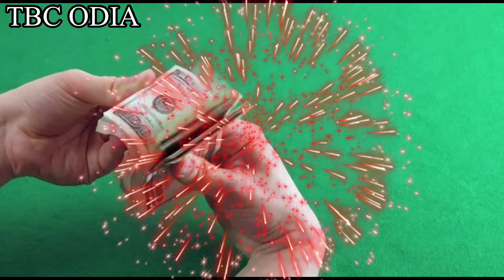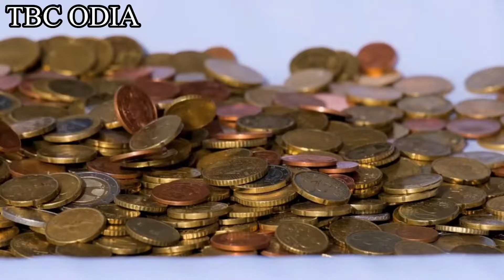25 March Holi 2024 || ହୋଲି ଦିନ ଘରକୁ ନେଇ ଆସନ୍ତୁ ଏହି ଗଛର ଚେର,୧ ମାସରେ କୋଟିପତି || dola purnima upay odia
vashikaran odia
vashikaran mantra odia
odia vashikaran
vashikaran odia re
vashikaran mantra
vashikaran specialist
mohini mantra
vashikaran mantra
odia vashikaran
vashikaran odia
mohini mantra for love
odia mantra
odia funda
odia vashikaran totka
mantra